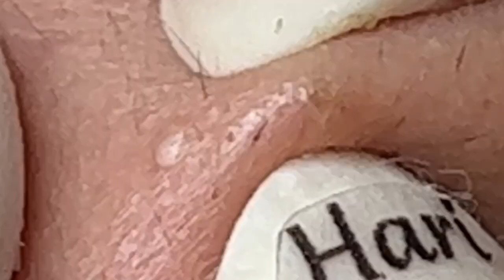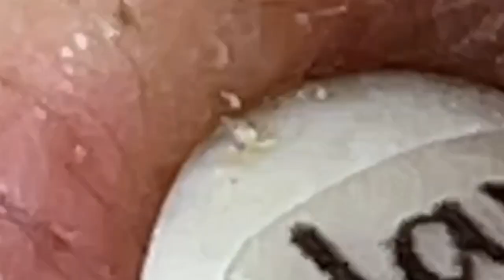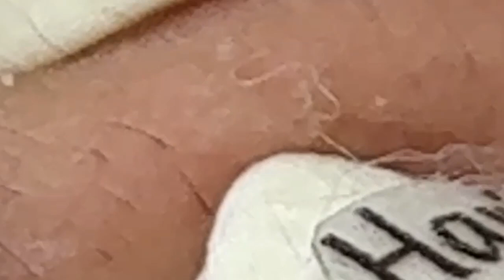𝘐 𝘢𝘭𝘸𝘢𝘺𝘴 𝘭𝘪𝘬𝘦 𝘵𝘰 𝘭𝘰𝘰𝘬 𝘰𝘯 𝘵𝘩𝘦 𝘰𝘱𝘵𝘪𝘮𝘪𝘴𝘵𝘪𝘤 𝘴𝘪𝘥𝘦 𝘰𝘧 𝘭𝘪𝘧𝘦 5934